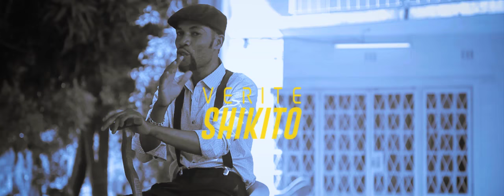SHIKITO VERITE CLIP